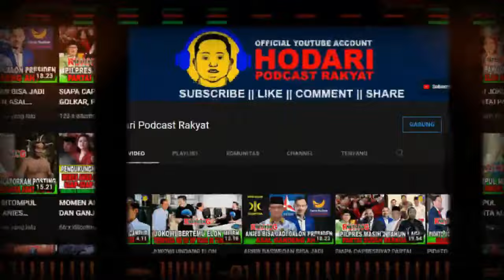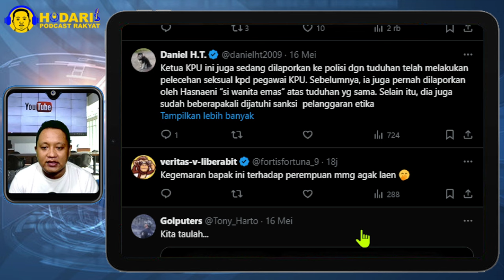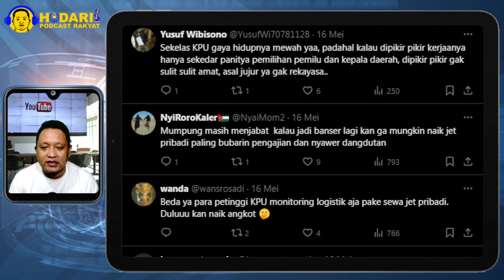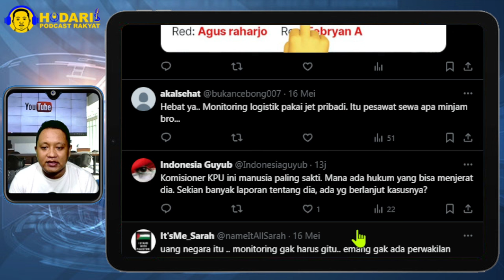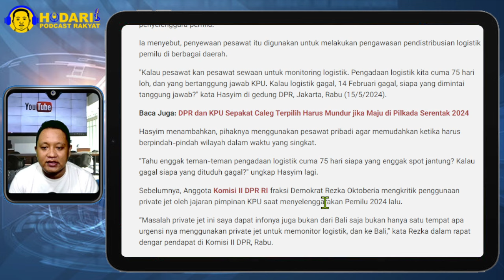LAGI-LAGI KETUA KPU KETAHUAN...!! KOMISIONER KPU DISEBUT HIDUP MEWAH DAN KERAP NAIK JET PRIBADI!